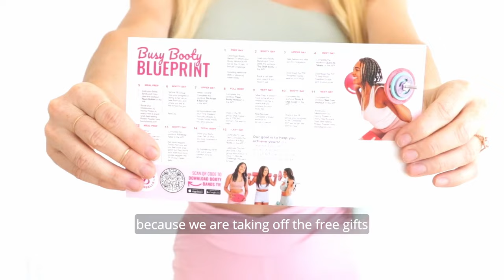Losing Motivation Because You're Not Seeing Results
🍑 Sculpt and tone with the highest quality women's fitness products to 3x your results